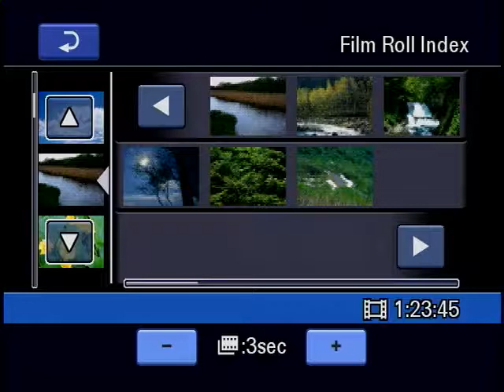Mater Dei vs Perry Central 12-13-15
Mater Dei (White) vs Perry Central (Green) Mater Dei 45 Perry Central 29